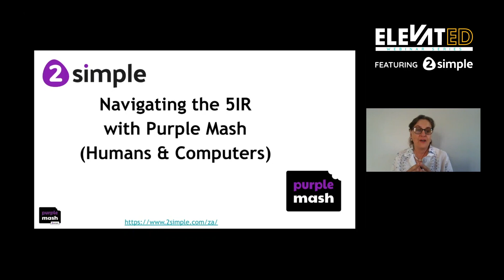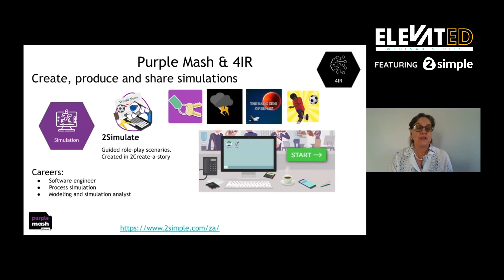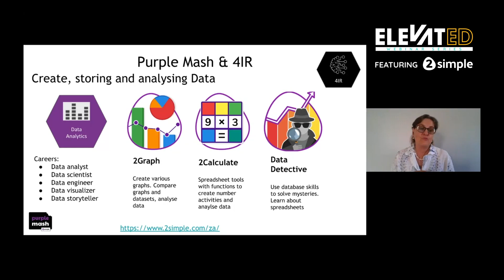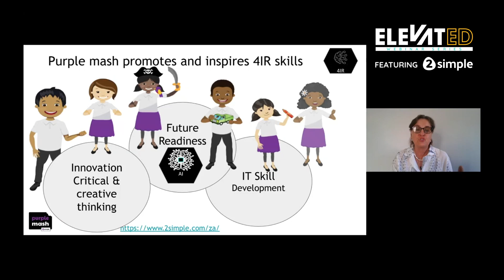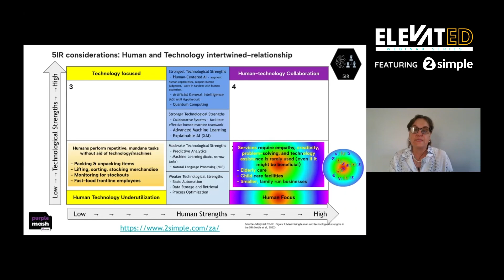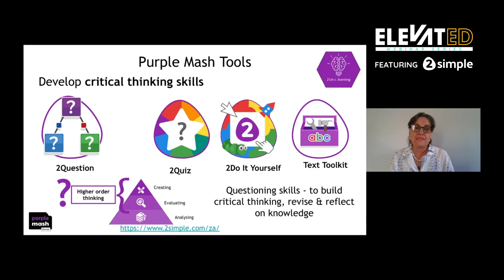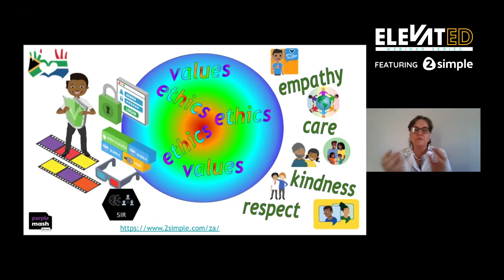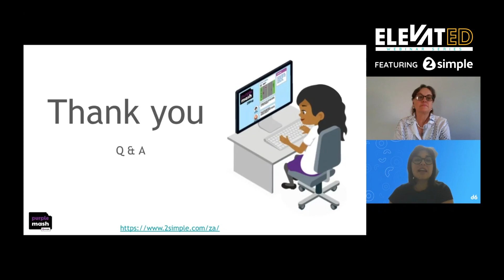Navigating the 5IR with Purple Mash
Purple Mash, a trusted classroom resource, is evolving to meet the demands of this rapidly changing world. But with technology advancing at breakneck speed, it's crucial to remember the human element at the heart of education.
Discover how Purple Mash supports evolving education while emphasizing the human touch. Learn about 5IR's impact on education, integrating Purple Mash, and practical teaching strategies.